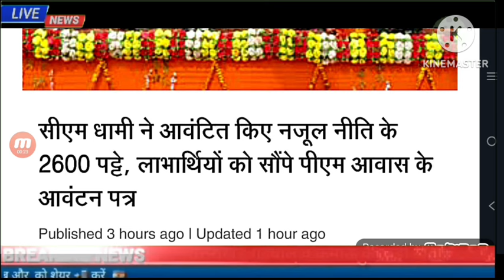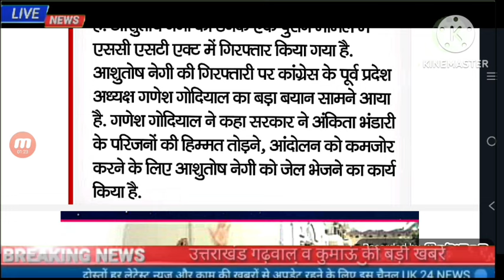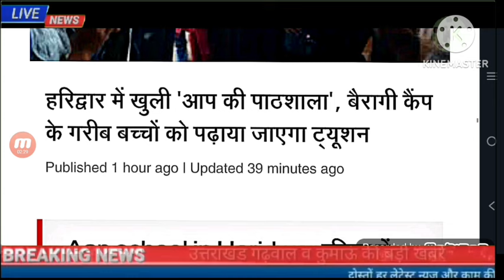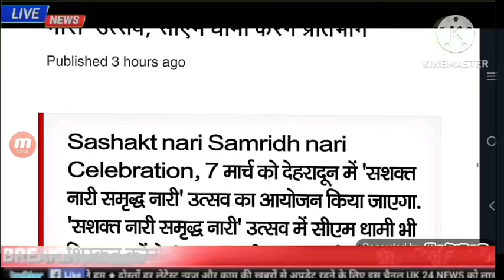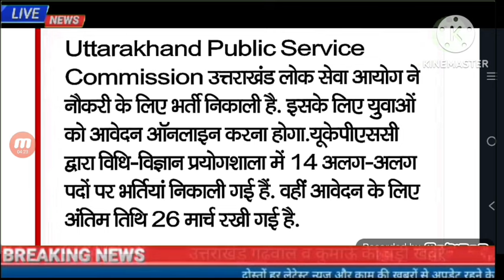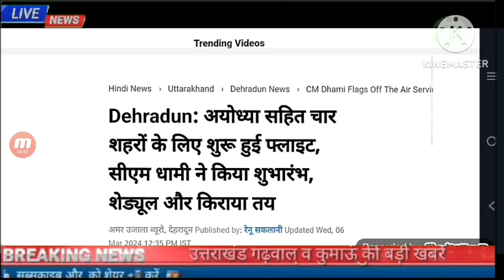देहरादून में 7 मार्च को सशक्त नारी समृद्ध नारी उत्सव, अयोध्या सहित चार शहरों के लिए शुरू हुई फ्लाइट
6 मार्च उत्तराखंड शाम की खबरें